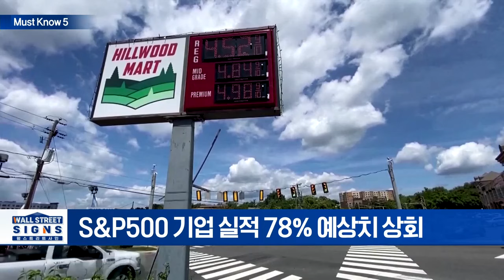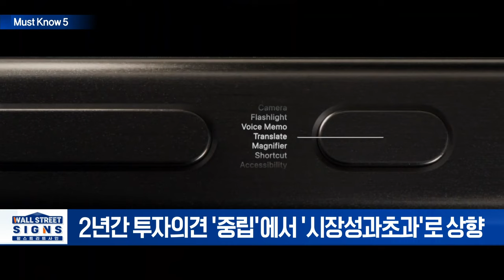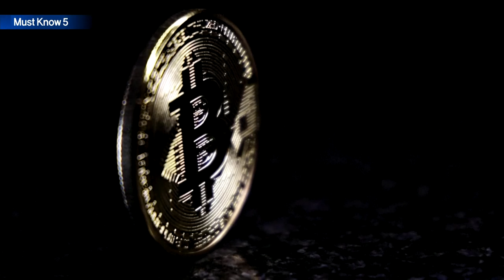'中 깜짝 방문' 머스크, 중국내 테슬라 FSD 출시/아마존, 예상치 뛰어넘는 매출 예상... 1일 배송률 60% 돌파 | Market Signal (20240430)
▶ '中 깜짝 방문' 머스크, 중국내 테슬라 FSD 출시
- 중국차량 수집 데이터 중국내 저장 승인받아
- 중국 EV업체들과 경쟁 수월해져 판매감소 완충 기대
- 웨드부시 분석가 "테슬라에 황금 기회"

▶ 美 1Q 실적 호조 순항중... 78%가 예상치 상회
- S&P500 기업 실적 78% 예상치 상회

▶ 아마존, 예상치 뛰어넘는 매출 예상... 1일 배송률 60% 돌파
- 아마존, 1분기 매출 11.85% 증가한 1,425억 달러 예상
- 1분기 주당순이익 167.7% 증가한 0.83달러 예상
- 프라임 멤버십 ‘1일 배송’ 빠르게 확산 중

▶ 번스타인 "버핏처럼 애플 주식 쌀 때 사라"... 목표가 196달러 제시
- 2년간 투자의견 '중립'에서 '시장성과초과'로 상향
- "분기실적 실망스러워도 PER 22.9배 불과"

▶ 러시아 '암호화폐 금지령' 9월 조기 시행된다’
- 9월 1일부터 암호화폐 거래 금지... ’루블화 강화’ 위한 것